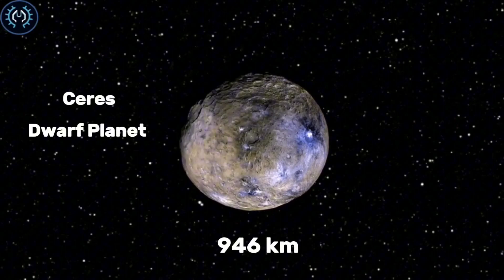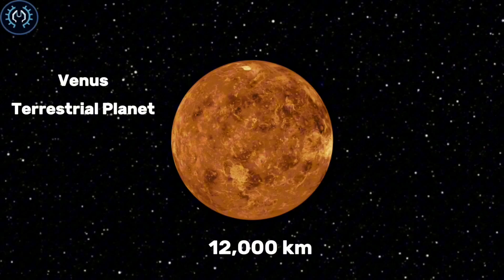Universe Size Comparison 3D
While planets in our universe can attain considerable sizes, it's noteworthy that stars, in their cosmic magnificence, surpass even these immense planetary dimensions.
In this video we explore the sizes of moons, planets, stars, And even beyond including black holes.

All measurements represent diameter